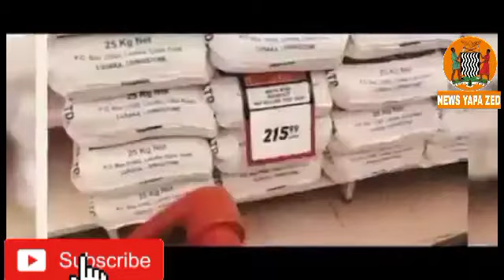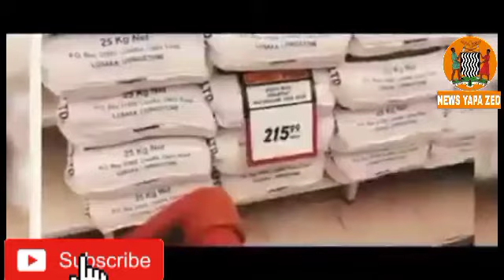Mbototo Chakolwa Official Video